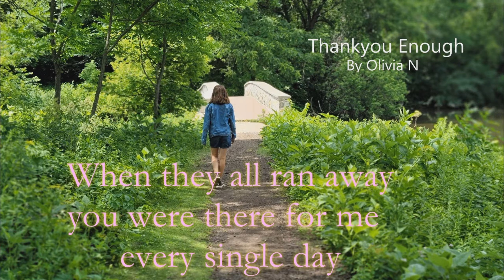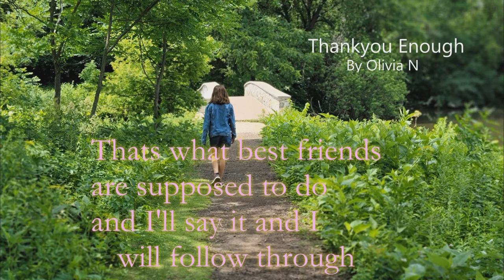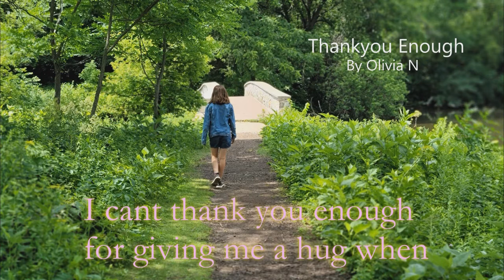Thank U Enough Official Audio